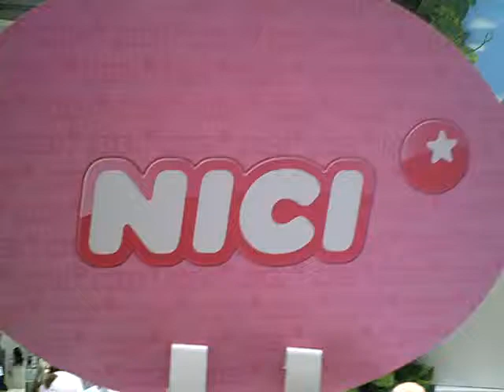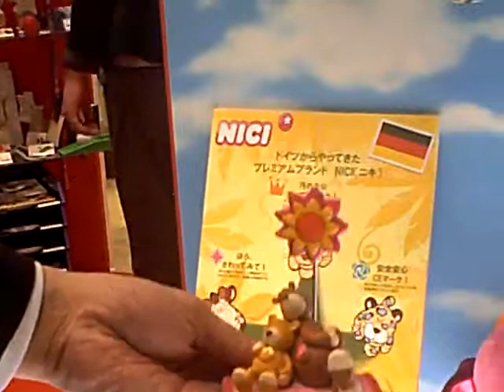【nici】ギフトショウ動画20100203.avi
nici事業部から新商品のぬいぐるみの紹介です。